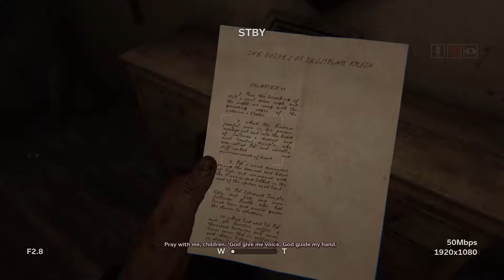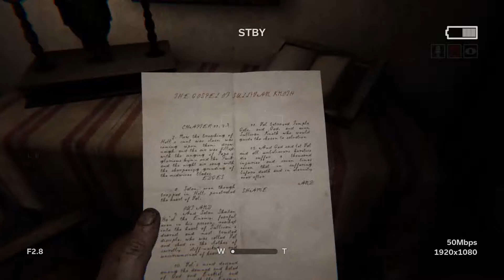More Psycho's | Outlast 2 - part 2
Join The Spooks become a Member and support me directly also get the benefits that come with it

I stream a few days every week so I can game and talk with my community my stream schedule is on my Discord Channel join if you want to know more.